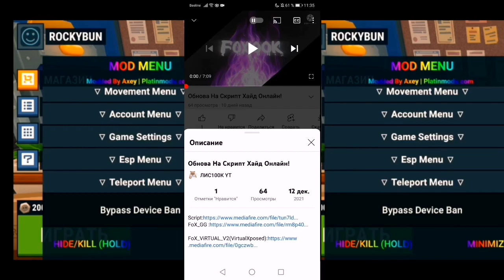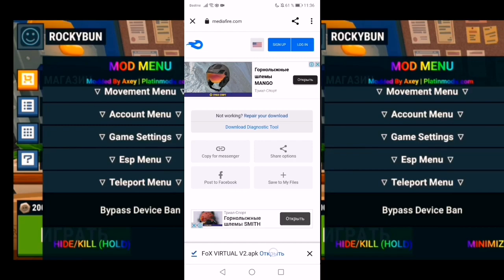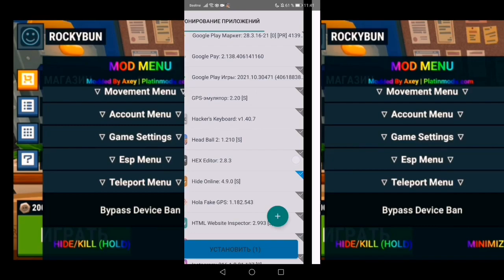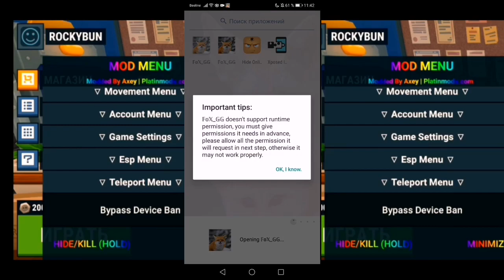🔥КАК УСТАНОВИТЬ ЧИТЫ НА ХАЙД ОНЛАЙН 4.9.0 / HOW TO HACK HIDE ONLINE 4.9.0🔥